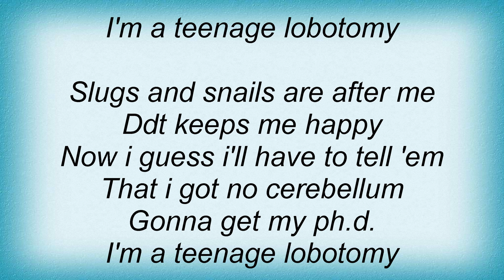Huntingtons - Teenage Lobotomy Lyrics